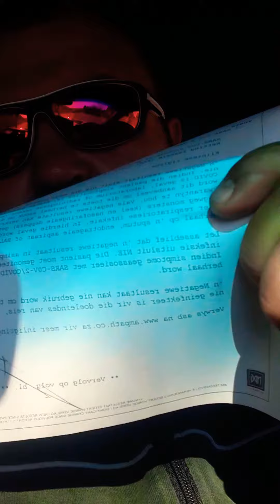My Son's Covid-19 test is Negative